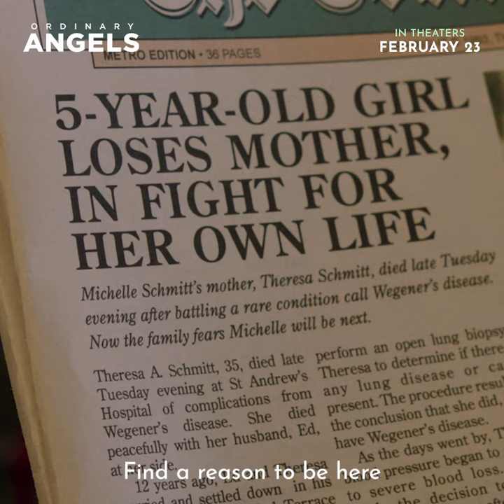Ordinary Angels | Light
Based on a remarkable true story, ORDINARY ANGELS centers on Sharon Steves (Hilary Swank), a fierce but struggling hairdresser in small-town Kentucky who discovers a renewed sense of purpose when she meets Ed Schmitt (Alan Ritchson), a widower working hard to make ends meet for his two daughters. With his youngest daughter waiting for a liver transplant, Sharon sets her mind to helping the family and will move mountains to do it. What unfolds is the inspiring tale of faith, everyday miracles, and ordinary angels.